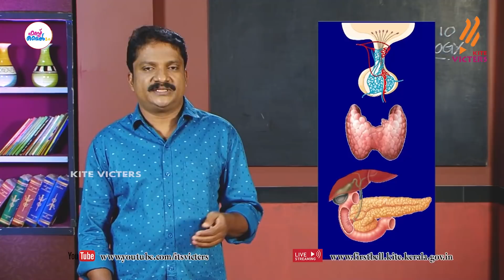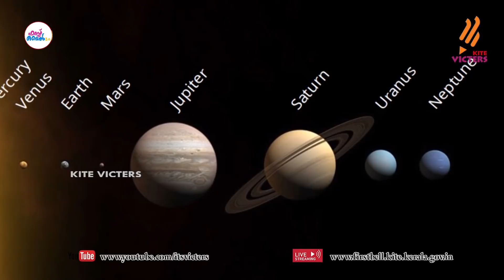First Bell 2.0 STD 10 Biology Class 43